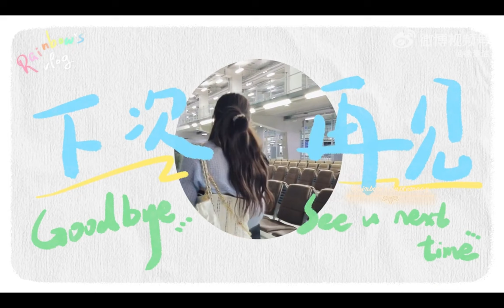【徐梦洁/Xu MengJie/Từ Mộng Khiết】 宝贝🌈小彩虹泰国曼谷夏日游 VLOG - 下篇 😄